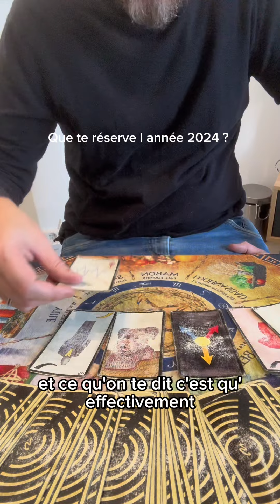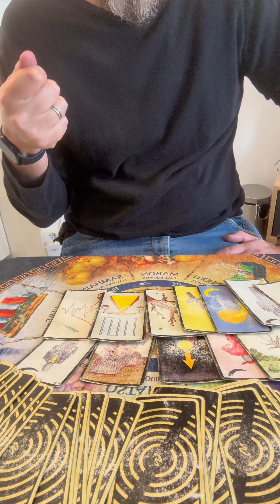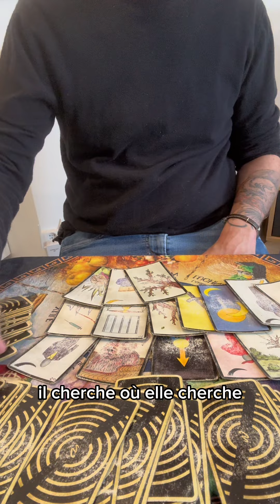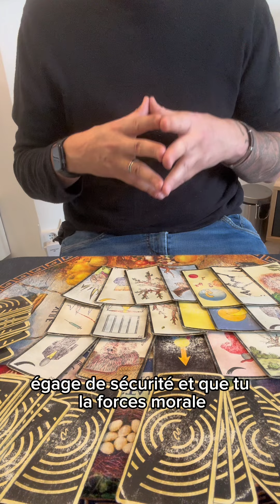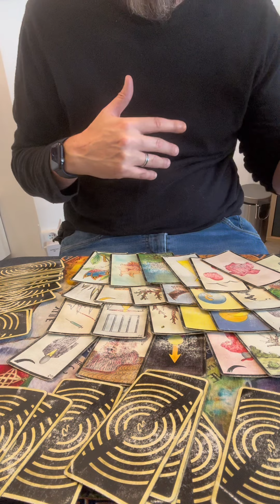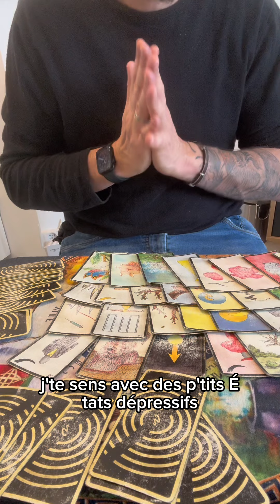Que te réserve 2024 !